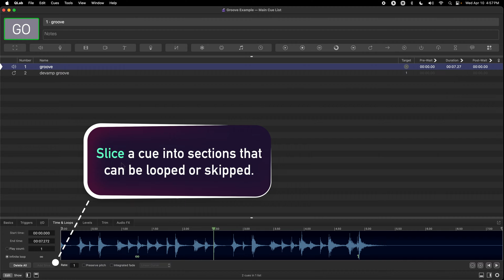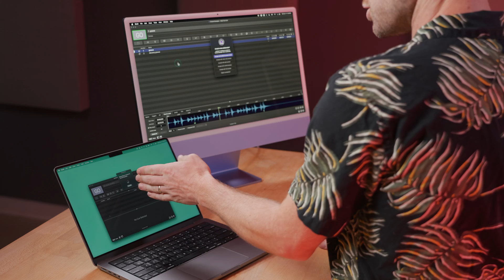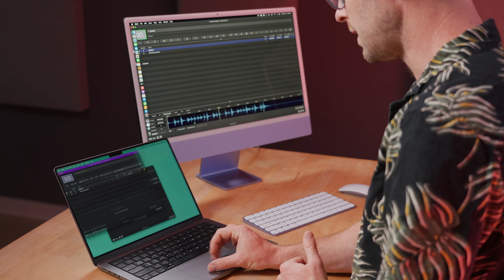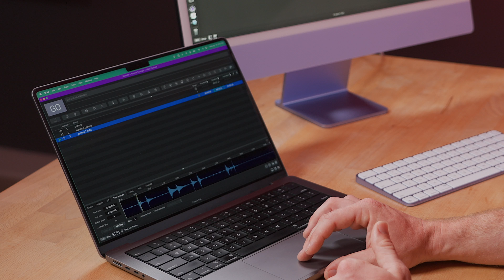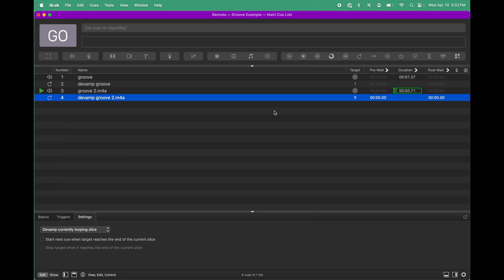QLab 5 Devamp Cue: smoothly end loops in Audio & Video Cues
Not everyone knows about one of QLab's oldest and most useful features: the Devamp Cue!

When you create looping sections of audio or video, you often want to exit the loop with precise timing. The Devamp Cue makes this easy.

• 00:00: Intro
• 00:25: A quick demonstration
• 00:59: A brief digression: QLab 5 Collaboration
• 02:59: Making a new loop and devamping it